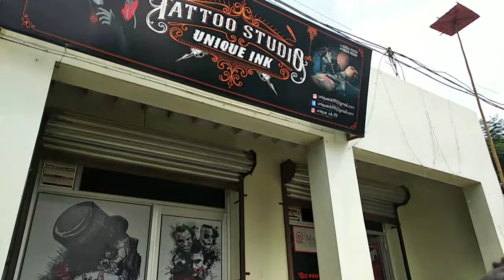Our First Vlog Video going for tattoo studio (unique Ink) Hans kalan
Hlo guys

Hope you guys enjoy ❣️ this blog 😊🙏